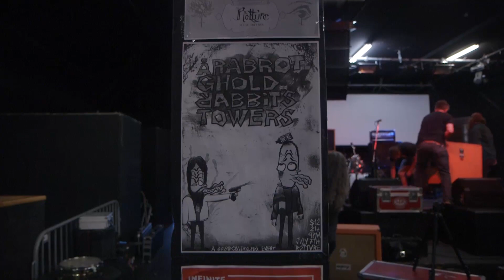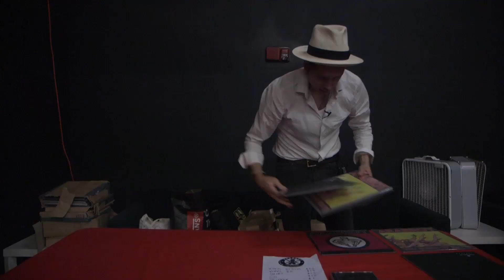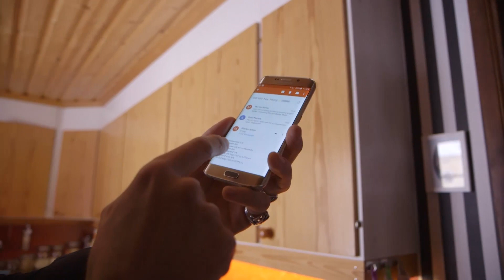COCKS & CROSSES - Musikken som ikke ville dø (Dokumentar, 2016)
COCKS & CROSSES - Musikken som ikke ville dø (2016)
En dokumentar om livet, døden og Årabrot.

Av André Løyning og Kristian Landmark.
Musikk: Kristoffer Lo.
Lyd: Kyrre Laastad.
Konsulent: Kirsten Bonnen Rask.

Dokumentaren hadde premiere på Den norske filmfestivalen i Haugesund 2016.
Laget med støtte fra Sørnorsk filmsenter. Takk til Kim ved Kristiansand Kino, Linus på Foto.no, Lasse Marhaug og Kyrre Karlsen.

COCKS & CROSSES - The Music That Wouldnt Die (2016).
A documentary about life, death and Arabrot.